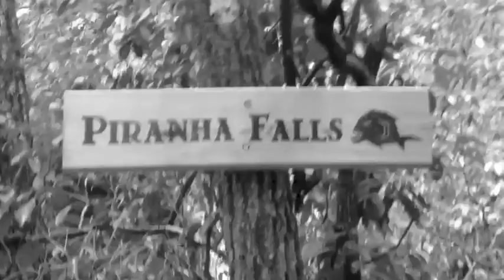Piranha Falls Official Trailer HD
Three friends take a hike in an unfamiliar forest in Alabama...  What they found that day, they will never forget...